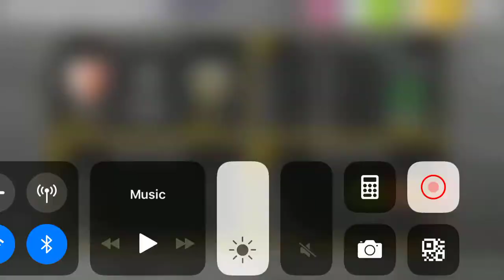Playing DLS22 with my bro